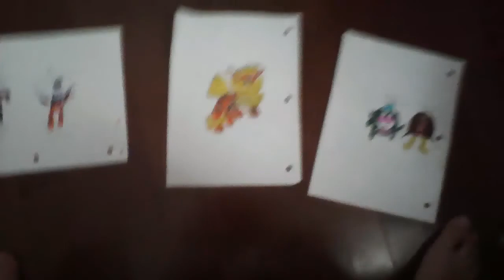Guess that drawing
Buenos dias comment me, guess that drawing in the comments below, ask me any questions in the comments, more drawings coming soon and Buenos dias means good morning in Spanish